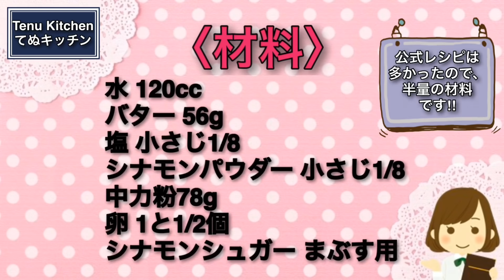【感激!!】今話題の『ディズニー公式のチュロス』作ってみたらマジで最高に美味しかった！！Disney churros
が発売になりました♪

多くの方にお手にとっていただいたおかげで、
３度目(４刷)の大増刷をしていただけることになり、累計５万部になりました。

引き続きAmazonでも販売しておりますので、URLを貼らせていただきます！

そして、『材料２つから作れる!魔法のてぬきおやつ』の電子版が発売になりました♪
電子版のURLも貼らせていただきます。ぜひチェックしていただけると嬉しいです♪

おかげさまで『魔法のてぬきおやつ』重版記念フェアの第二弾の開催が決定致しました！
対象店舗で書籍をお買い上げの方に「マルチパック」をプレゼント。
3月12日（木）頃から順次開始いたします。

▽〝ディズニー公式のチュロス〟の詳しいレシピはこちらのブログから♪

【ディズニー公式のチュロス】
今日は、最近話題になっているディズニー公式がレシピを公開してくれている『チュロス』を作ってみました！
これがあればお家でディズニー気分を味わえるかなと思ったら、思った以上にディズニーでテンションとても上がりました！
公式のレシピで作ると分量が多いので、全部半量にして、中力粉はあまりスーパーで売っていないので強力粉と薄力粉を半量ずつまぜて代用できるのでそちらで作りました！
強力粉もお家にないって時のために薄力粉のみでも作ってみて、違いを検証してみました！

〜検証結果〜
▫️中力粉の代わりに強力粉と薄力粉、半量ずつで作るチュロス
第一印象、まさにディズニー！！外はカリカリで中はもっちりで食感がもうアレ！！もっちりしてるけれどふんわり感もあり！！シナモンの香りでとても美味しいです。

▫️中力粉の代わりに薄力粉のみで作るチュロス
見た目はほぼ変わらないですが、食感がサクサクと軽い！軽いけど中の生地が詰まっているイメージ！！ディズニー感は薄れるけれど、こちらもとても美味しいです。

ディズニーのチュロスが食べたいというときはレシピ通り(中力粉では試せていないのでごめんなさい。)がオススメですが、ぜひお好みでお試しください。

〈材料〉
水 120cc
バター 56g
中力粉78g
卵 1と1/2個
シナモンシュガー まぶす用

【Disney churros】
Today, I made "Churros", which has recently been published by the official Disney official recipe!
I was wondering if I could have a Disney feeling at home if I had this, and the tension at Disney was much higher than I expected!
Since it is a large amount when making it with the official recipe, I made it all in half, and since medium strength flour is not sold at supermarkets so much, I can mix strong flour and soft flour in half quantity and substitute it so I made it there!
I tried to make only the soft flour just in case I didn't have strong flour in my house and verified the difference!

~inspection result~
▫️ Churros made from strong flour and soft flour instead of medium strength flour, half each
The first impression is exactly Disney! !! The outside is crispy and the inside is solid and the texture is already! !! It's chewy, but it's also soft! !! The scent of cinnamon is very delicious.

▫️ Churros made from soft flour instead of medium flour
The appearance is almost the same, but the texture is crispy and light! The image is light but the inside fabric is clogged! !! Although the Disney feeling has faded, this is also very delicious.

If you want to eat Disney churros, I recommend you to follow the recipe (I am sorry that I have not tried it with medium strength flour), but please try it as you like.

〈INGREDIENT〉
Water 120cc
Butter 56g
1/8 teaspoon salt
1/8 teaspoon cinnamon powder
Medium strength flour 78g
1&1/2 egg
Cinnamon sugar for dust